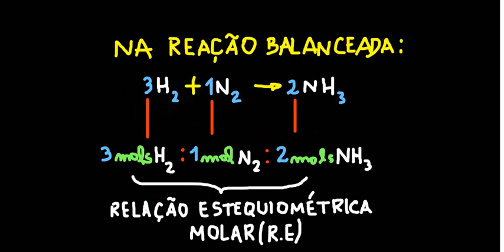QG-7.2-Relações Estequiométicas molares e mássicas